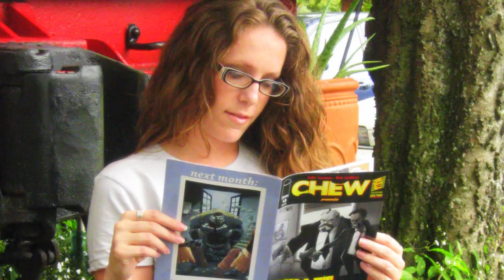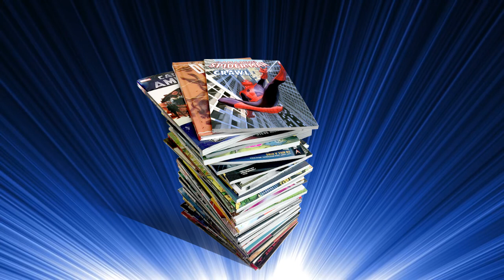Batman Beyond Tome 3, Middlewest Tome 2 & 3, The Twelve, Wonder Woman Dead Eath - J'ai lu des comics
Voici mon avis sur 4 comics que j'ai lu, c'est J'ai Lu des Comics ! Au menu du Batman avec le dernier tome de batmanbeyond , la fin de Middlewest , TheTwelve de Straczynski ou encore le WonderWoman de DanielWarrenJohnson ! Il y a clairement du lourd non ? Et toi, parmi ces comics, lequel est ton coup de cœur ?

N'hésite pas à me recommander un titre à lire !

00:00 - Intro
00:13 - Au Menu
00:26 - Batman Beyond Tome 3
01:43 - Middlewest Tome 2 & 3
03:09 - The Twelve
04:23 - Wonder Woman Dead Earth
05:30 - Conclusion